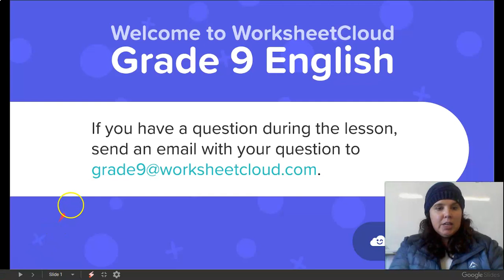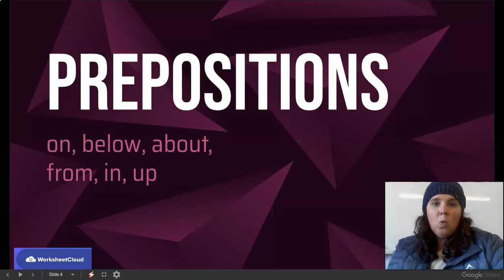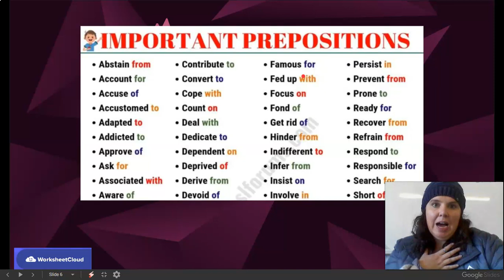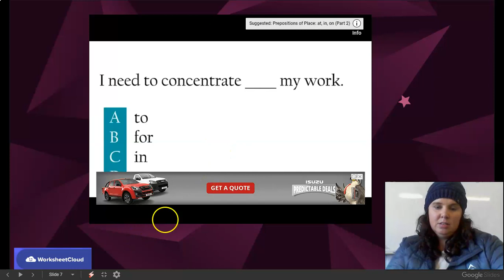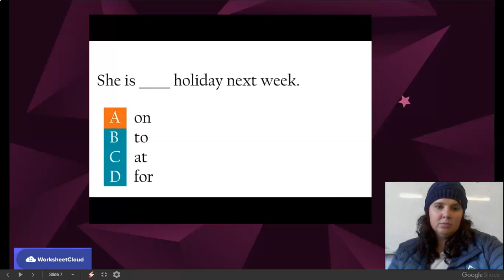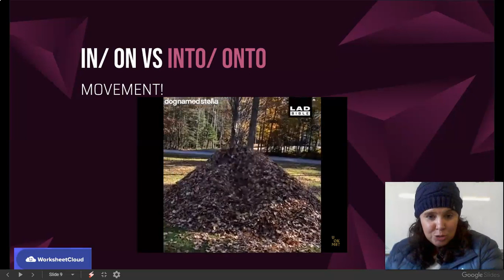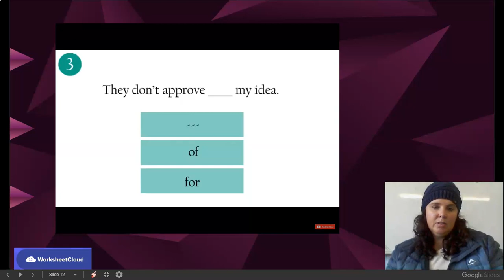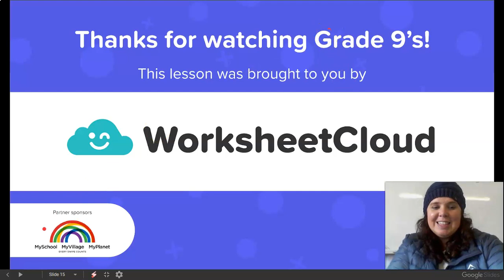Grade 9 - English - Prepositions / WorksheetCloud Video Lesson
In this Grade 9 English video lesson we will be teaching you about Prepositions.